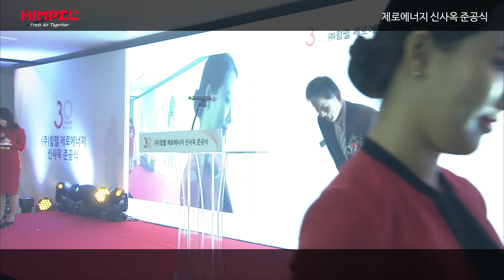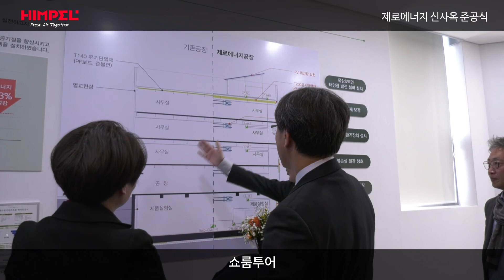[힘펠] 국내 최초 제로에너지팩토리!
환기가전 전문기업 힘펠(HIMPEL)
국내 최초 제로에너지 신사옥 및 제3공장 준공식 개최!

2019년 12월 6일 환기가전 전문기업 힘펠이 제로에너지 신사옥 및 제3공장(경기 화성시 안녕남로 5) 준공식 행사를 개최했습니다.

힘펠의 기업 미션인 '우리는 공기, 에너지 기술을 통하여 인간 건강에 기여한다'를 그대로 실천한 제로에너지 신사옥 및 제3공장은 국내 최초 ‘제로에너지공장’으로 건축물에너지효율1++등급과 제로에너지건축물 5등급을 취득하였습니다.

패시브설계 요소기술과 열회수형 환기장치 적용으로 냉난방 부하를 줄이고 실내공기질을 향상시켰으며, 태양광 전지판 및 원격검침시스템 설치로 신재생에너지 사용을 통해 에너지 효율을 높인 것이 핵심입니다.

에너지 자립의 필요성이 강조되고 있는 현 시점에, 힘펠의 국내 최초 제로에너지공장이 갖는 의의가 크기에 21세기 기업의 미래가치에 대한 비전을 제시하고, 기업 사명에 부합하는 일들을 지속해 나가겠습니다.